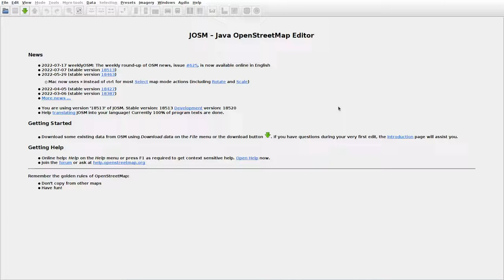JOSMrec1201 2022 07 18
Lithuania. Jakubiškiai, Kibyšiai, Rūsingė. Tracing buildings (mainly) in JOSM for openstreetmap.